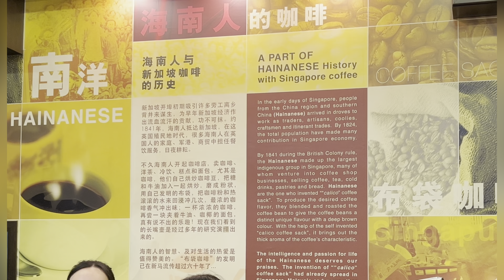Singapore 🇸🇬 National Day - I Thought They Said Fireworks Were Illegal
In today’s video we go to check a very popular location for both Tourist and Singapore residents.  We were lucky enough to be visiting this beautiful country during National Day in Singapore (rehearsal)￼.  National Day is celebrated every year on 9 August, commemorating Singapore’s independence from Malaysia in 1965. The main event of the holiday is arguably the much-loved National Day Parade, a display of their military might and a fireworks celebration.

For Legal assistance of any kind in Thailand, Visa help, assistance in obtaining a visa, contracts, K1 visa's, Business law, or just stay in Thailand and leave the visa hassles to the pros. Go here: